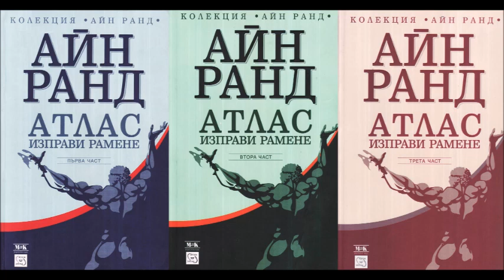Айн Ранд - Атлас изправи рамене - част 5/23 (Аудио книга) Антиутопия